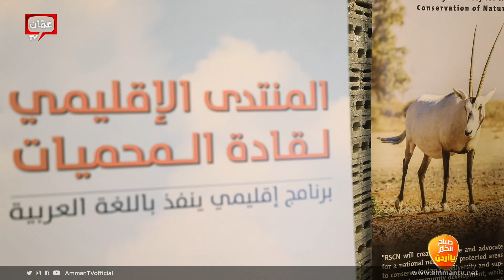المنتدى الإقليمي لقادة المحميات بتنظيم من الجمعية الملكية لحماية الطبيعة - صباح الخير يا أردن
المنتدى الإقليمي لقادة المحميات ينطلق بتنظيم من الجمعية الملكية لحماية الطبيعة ويستمر حتى 22 الشهر الحالي

انطلق المنتدى الإقليمي لقادة المحميات بدورته السادسة، قبل ايام الذي تناول مجموعة من المحاور منها إدارة المناطق المحمية وصون التنوع الحيوي خارج المحميات والذي يهدف الى  بناء شبكة اتصال معرفي بين المشاركين لتبادل الخبرات والمعرفة والعمل على خلق تغيير إيجابي ملموس في تفكير الجميع عن إدارة المحميات، من خلال تناول مجموعة من المحاور هي إدارة المناطق المحمية وصون التنوع الحيوي خارج المحميات.

ويستمر المنتدى اللي بتنظمه الجمعية الملكية لحماية الطبيعة، حتى 22 الشهر الحالي، ويشمل برنامج المنتدى جولة في مختلف المحميات الطبيعية في الأردن للتعرف عن قرب على معايير إدارة هذه المحميات، بالإضافة إلى الاطلاع على العمل اليومي لإدارة هذه المحميات.